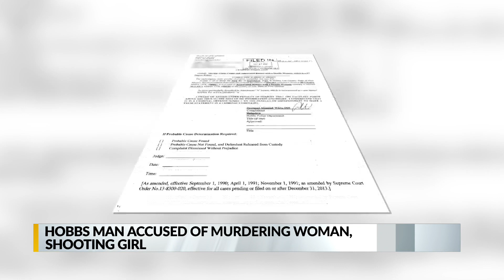Hobbs man accused of murdering pregnant girlfriend, shooting girl